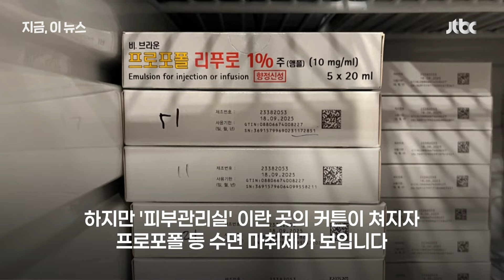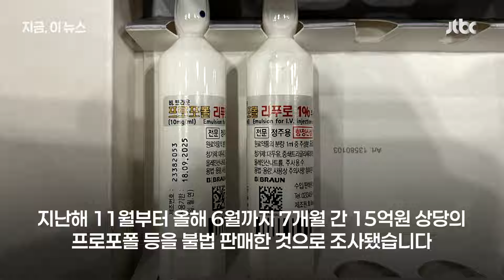대금 따라 투약 '심야 장사'도…중독자 대상 '프로포폴 전문 병원' 적발｜지금 이 뉴스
멀쩡히 걸어갔다가 몇 시간 뒤에 부축을 받고 택시를 타는 사람들. '피부관리실'을 찾았다는데 진료 후에는 제대로 발을 딛지 못합니다. 의사와 상담실장, 간호조무사까지 언뜻 보면 여느 의원과 다름없지만 현장을 관리하는 사람은 폭력조직원. 진료실 커튼을 열면 불법의 공간이 드러납니다. 예약하면 심야나 새벽에도 방문 가능하다는 이곳의 정체는 무엇일까요? 영상으로 확인해 보시지요.